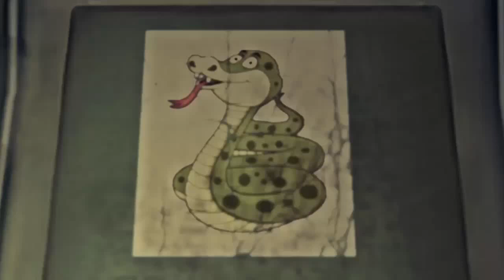TRUYỆN MA CÓ THẬT - TIẾNG KÊU CỦA MÈO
Tiếng Kêu Của Mèo là một câu truyện ma có thật, tuy ngắn nhưng cực hay và hấp dẫn. Mời các bạn cùng lắng nghe qua sự diễn đọc của Vân Anh
© Copyright by Nghe Kể Truyện Ma Đêm Khuya Channel ☞ Do not Reup